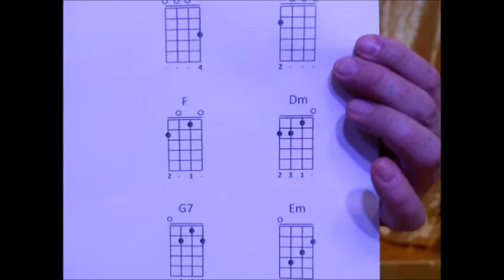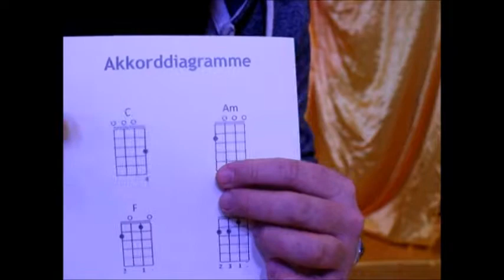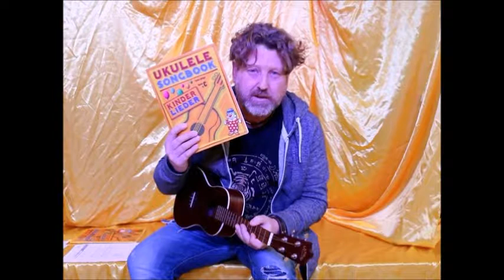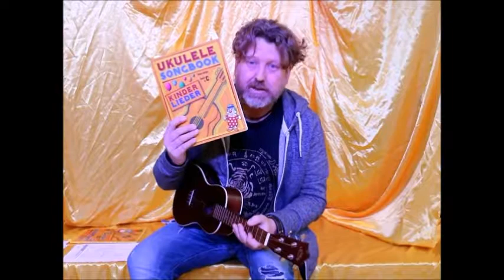Tutorial Ukulele für Teil 2